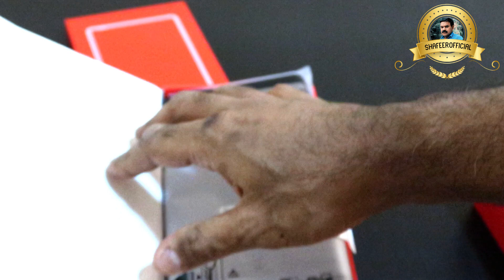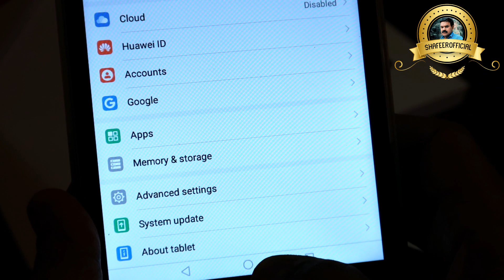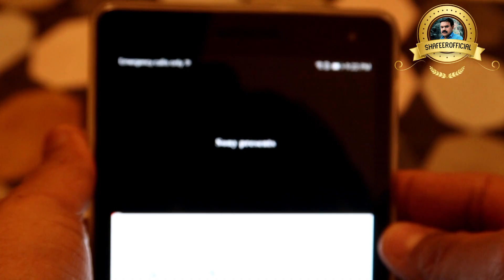Huawei MediaPad T3 7 Unboxing and Review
Unboxing and Review  -  Huawei Mediapad T3 7. 7 inch tablet with call function. 1 GB RAM. 16 GB ROM

Specifications:

Model number: BG2-U01
EMUI version: 5.1
Android version: 7.0
CPU: quad SC7731G
RAM: 1.0 GB
Internal storage: 16 GB
Resolution: 600 x 1024
Screen: 7inch
Wifi: Yes
Sim: Yes